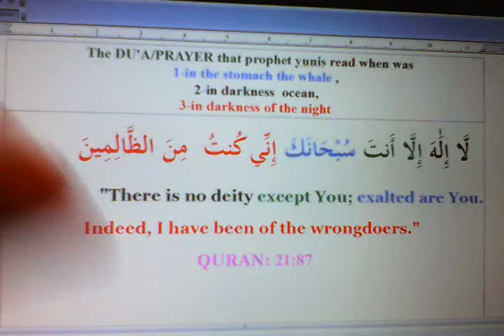the duaa/prayer of prophet Yunis alaihis salam